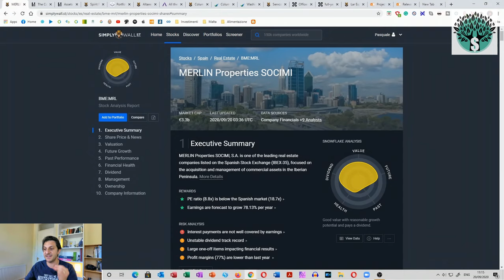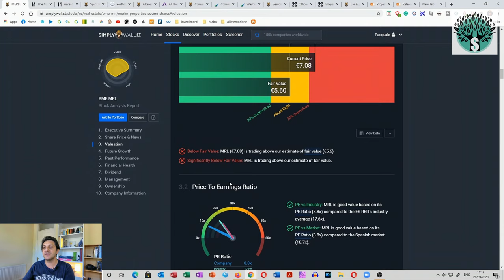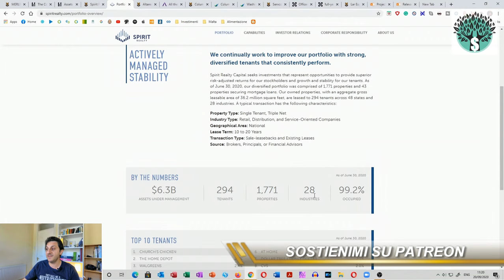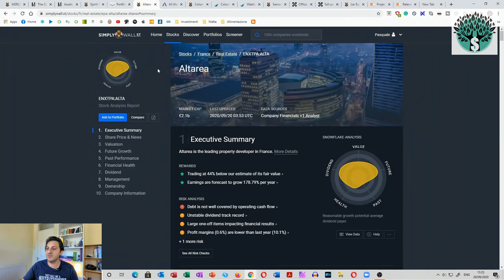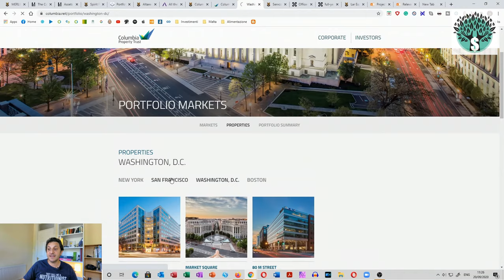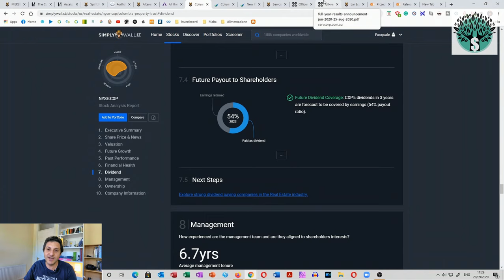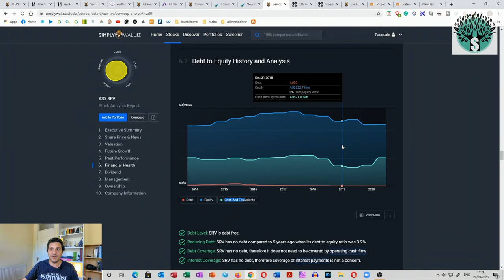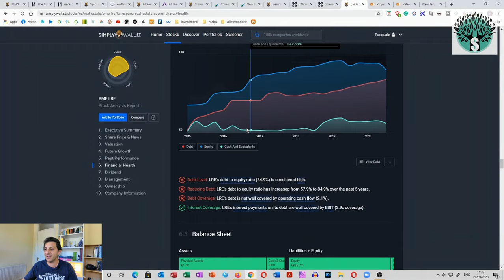6 REITS AD ALTO DIVIDENDO SUPERIORE AL 7%? - Oggi ti do la mia lista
Oggi parto a raffica con sei diversi reits, in diversi settori e diverse nazioni, con dividendi tutti sopra il 7%. Vediamo se riusciamo a trovare qualcosa di interessante per il mio portafoglio.